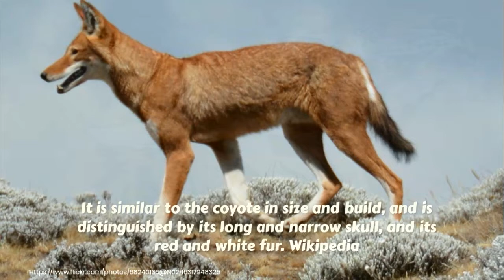Ethiopian wolf (Canis simensis)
The Ethiopian wolf, also known as the Simien jackal or Simien fox, is a canid native to the Ethiopian Highlands. It is similar to the coyote in size and build, and is distinguished by its long and narrow skull, and its red and white fur. Wikipedia

Scientific name: Canis simensis

Order: Carnivora

Conservation status: Endangered (Population decreasing)

Class: Mammalia

Phylum: Chordata

Family: Canidae

** It is similar to the coyote in size and build, and is distinguished by its long and narrow skull, and As of 2005, two subspecies are recognised by Mammal Species of the World Volume Three (MSW3)

ফেসবুক পেজ লাইক করুন: 💡 Facebook Pages:
Help protect endangered animals বিপন্ন প্রাণী রক্ষার সাহাযার্থে

Welcome to A-Z Animals, an online animal wikipedia where you can learn about all your favourite animals, and even some you may have never heard of!